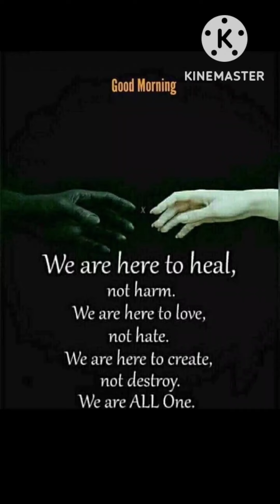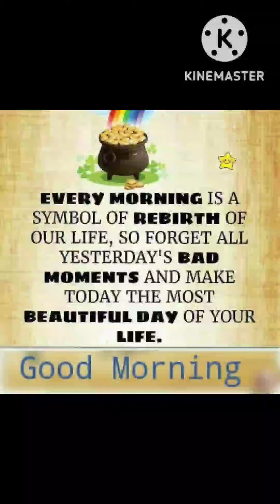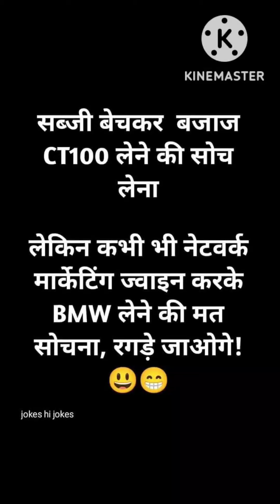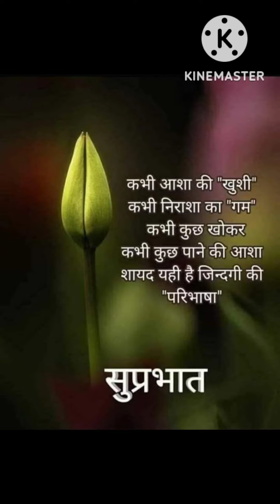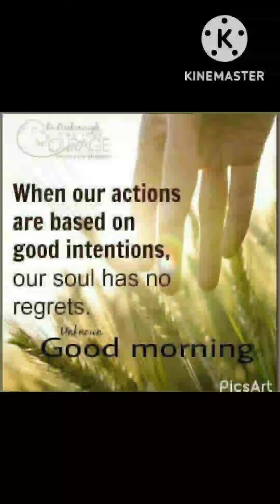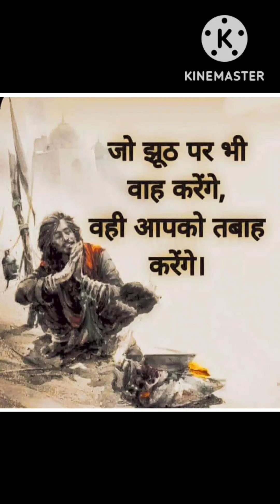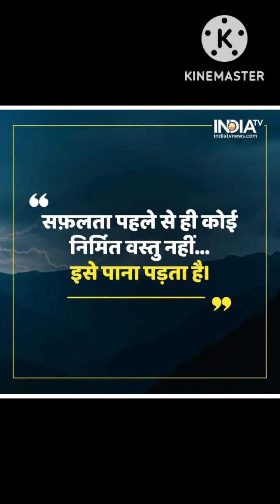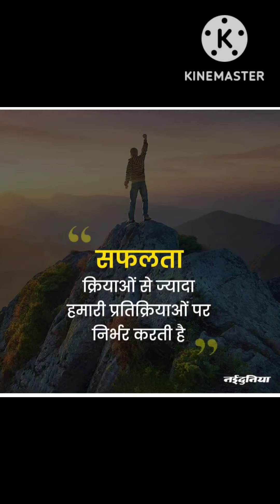Tallwin life meeting || Great Dynamic Leader Speech || Q & A || Motivation & Information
👉Tallwin life की जबरदस्त telegram मीटिंग Tallwin life के ग्रेट डायनामिक लीडर के द्वारा दी गई  गजब की इंफॉर्मेशन ध्यान से वीडियो को सुनिए,

                          धन्यवाद साथियों :

 👉tallwin life join करने के लिए नीचे दिए हुए लिंक पर क्लिक करें :

👉आप लिंक पर क्लिक करके tallwin लाइफ में रजिस्ट्रेशन कर सकते हैं जैसे ही आप हमारे डाउनलाइन में आएंगे और जो आप मोबाइल नंबर रजिस्ट्रेशन में डालेंगे, हम उस पर कॉल करके आपसे संपर्क करेंगे और आपको Tallwin लाइफ में ज्वाइन कराया जाएगा ( रजिस्ट्रेशन बिल्कुल फ्री है, मेल ID वही डाले जो मोबाइल मे चल रही है क्योंकि id पर मेल आता है वेरीफाई करने के लिए, और अपना पासवर्ड बना ले, मोबाइल नंबर सही डाले )
                                        धन्यवाद🙏